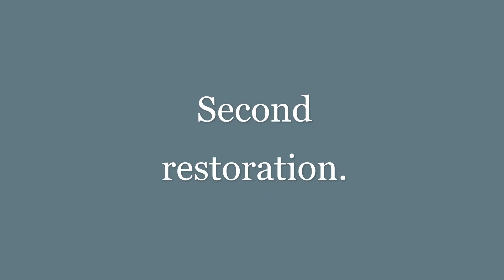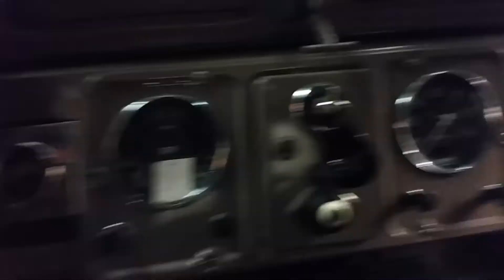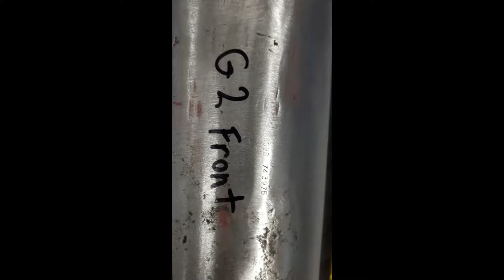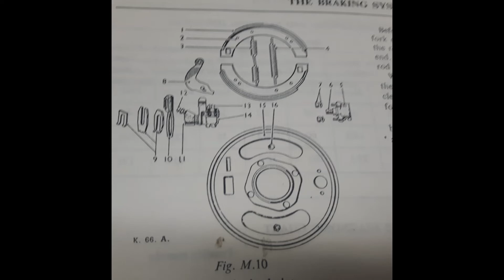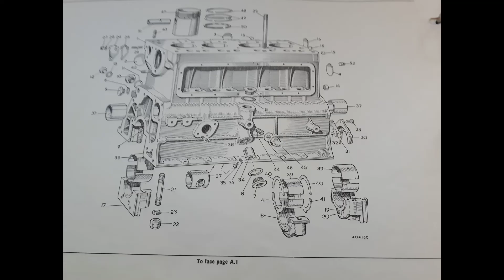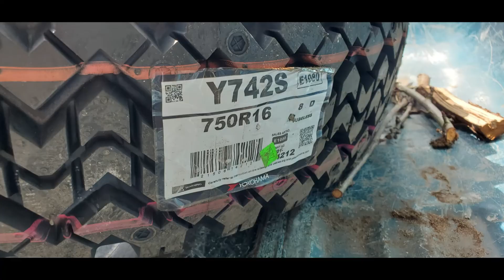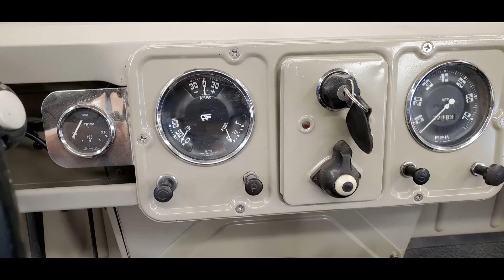Austin Gipsy G2M10 second restoration.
Here are some photos of my Gipsy's second restoration.
And a few photos of it over the years leading up to the second rebuild.
It was my daily driver and the wet weather on Vancouver Island with salted roads in the winter had started some new rust spots on the old Gipsy.